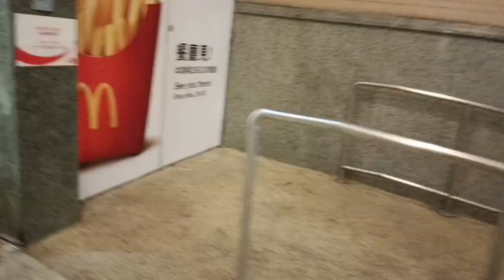My 4th Premiere | Bumili kami ni makulit ng breakfast sa Mc Do | Lanz Turico Vlog